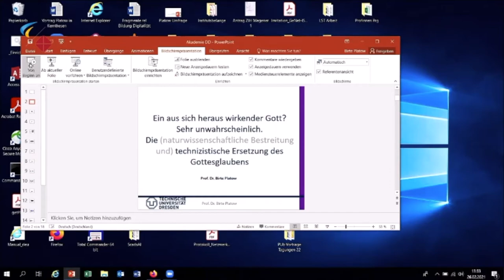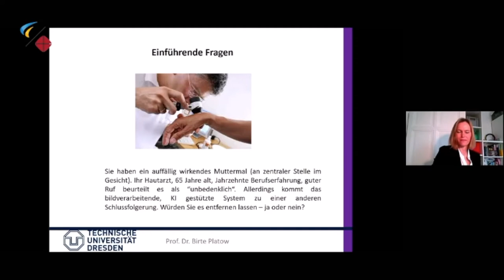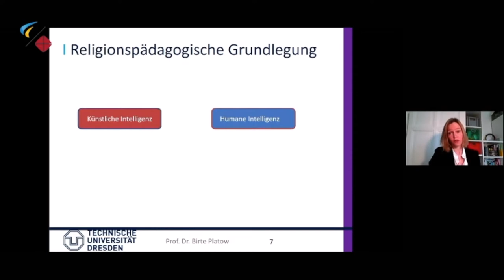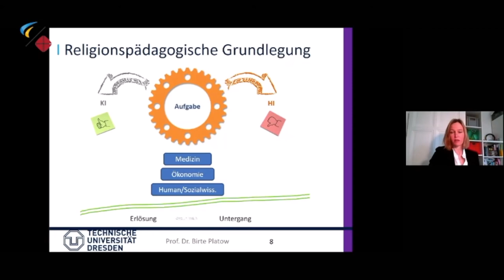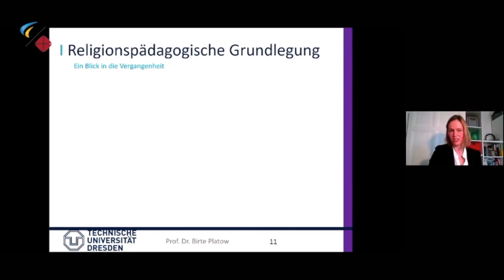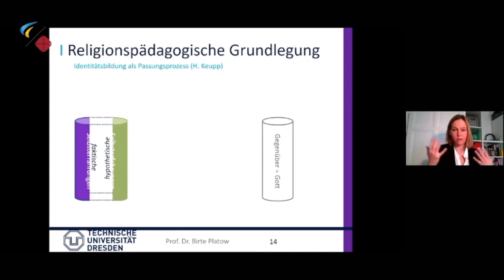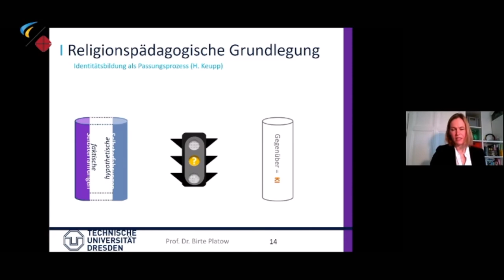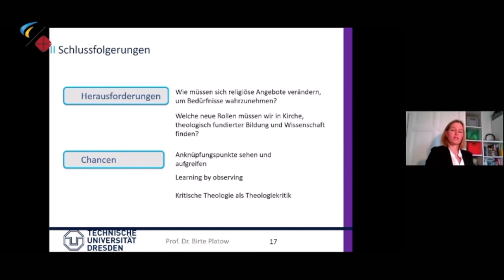Naturwissenschaftl. Bestreitung & technizistische Ersetzung Gottes - Prof. Dr. Birte Platow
Prof. Dr. Birte Platow,
Professorin für ev. Religionspädagogik an der
 TU Dresden. Außerdem forscht sie als Fellow der
 Digital Society Initiative (Universität Zürich)
empirisch zum Thema Künstliche Intelligenz.

Wer heute aktiv mit Gott lebt, kommt nicht daran vorbei, dass sich die Vorzeichen dieser Beziehung stark verschoben haben.Für viele hat Gott keine Relevanz mehr, wenn sie nach Antworten nach dem Woher und Wohin suchen. Andererseits gilt Religion vielen besorgten Zeitgenossen als Quelle von Macht und Gewalt. Die Missbrauchsskandale haben die Kirche als Rahmen der Gottesbeziehung diskreditiert.

Es ist heute anders, mit Gott zu leben als noch vor wenigen Jahrzehnten. Darum hat dieser Dresdner Kongress diskutiert: Mit Gottesglaubenden, Sympathisanten und Gottesfernen, die sich gemeinsam über ein geistliches Leben auf der Höhe der Herausforderungen vergewisserten.

Der digitale Kongress am 26./27. Februar 2021 wurde von der Fokolar-Bewegung e.V. und der Katholischen Akademie des Bistums Dresden-Meißen gemeinsam mit Unterstützung durch das Zentrum für Angewandte Pastoralforschung (ZAP) der Ruhr-Universität Bochum, der Zeitschrift Herder Korrespondenz und dem Bonifatiuswerk der deutschen Katholiken e.V. veranstaltet.

Produktion: hahnlive.de